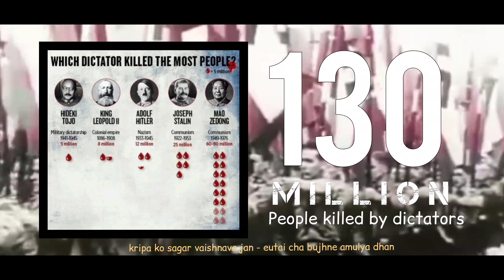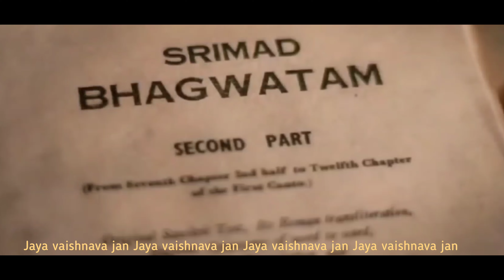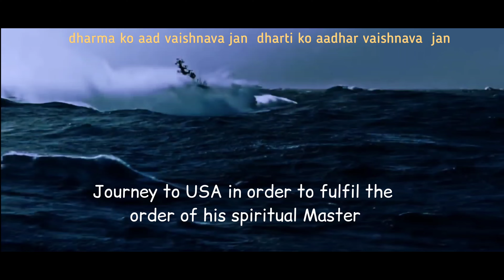VAISHNAVA ANTHEM | For World Peace -2022 | Russia-Ukraine War | Ft . Jivjaago Media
Editing : Jivjaago Media
Vocals by Sadhu Santanu Das
and Sujil Karmacharya

Bhagvad Gita :  5.29, Purport:

The conditioned souls within the clutches of the illusory energy are all anxious to attain peace in the material world. But they do not know the formula for peace, which is explained in this part of the Bhagavad-gītā. The greatest peace formula is simply this:

Lord Kṛṣṇa is the beneficiary in all human activities. Men should offer everything to the transcendental service of the Lord because He is the proprietor of all planets and the demigods thereon. No one is greater than He.

. In the Vedas (Śvetāśvatara Upaniṣad 6.7) the Supreme Lord is described as tam īśvarāṇāṁ paramaṁ maheśvaraṁ. Under the spell of illusion, living entities are trying to be lords of all they survey, but actually they are dominated by the material energy of the Lord. The Lord is the master of material nature, and the conditioned souls are under the stringent rules of material nature.

Unless one understands these bare facts, it is not possible to achieve peace in the world either individually or collectively. This is the sense of Kṛṣṇa consciousness: Lord Kṛṣṇa is the supreme predominator, and all living entities, including the great demigods, are His subordinates. One can attain perfect peace only in complete Kṛṣṇa consciousness.